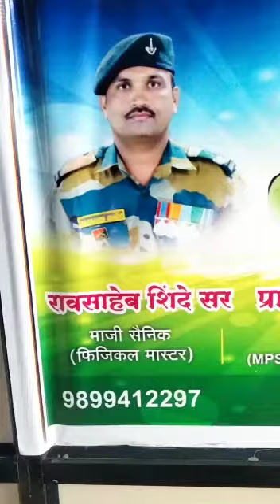श्री गणेश मिल्ट्री पोलीस अकॅडमी सोनखेड ता लोहा जि नांदेड 9022946083